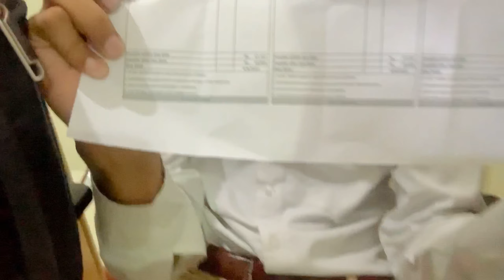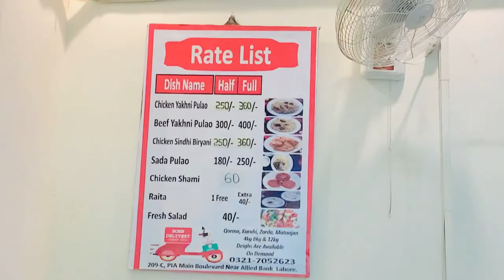Youtube Income.....?🤑💵🔥|| One Bike With Three Friends🙇🏼‍♂️♥️ || Daily Vlogging